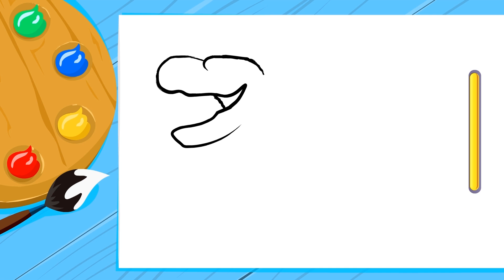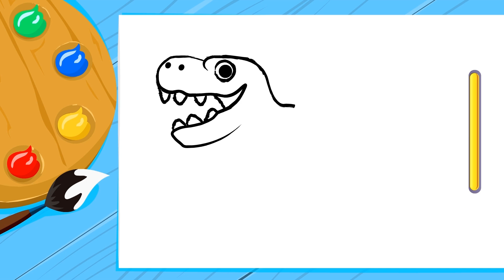¡Nuevo! ¡Hay que salvar al bebé topo! Reciclemos la basura para conseguirlo | Superzoo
¡Nuevo!

¡Todo el campo está lleno de basura! Y las entradas a la topera donde vive la familia topo han quedado atascadas. El pequeño bebé topo, se ha quedado atrapado y sólo podrá salir si ayudamos al equipo Superzoo a reciclar la basura. ¿Nos ayudas? ¡Salvemos el medio ambiente una vez más!

Aprendemos a reciclar de forma divertida y ayudamos al planeta Tierra.

📲👾 ¡Diviértete con nuestra APP Oficial de Android!

Valores de Superzoo: información importante para los padres

Superzoo es una serie animada para niños de 2 a 7 años centrada en aprender sobre temas sensibles al medio ambiente como el plástico en el mar, el reciclaje, la contaminación del aire, el respeto a los animales y muchos otros, según lo define la agenda ambiental de las Naciones Unidas. Los guiones de Superzoo siempre comparten otros valores importantes como los beneficios de la actividad al aire libre, el trabajo en equipo y la creatividad, al tiempo que invitan a sus hijos a divertirse y vivir grandes aventuras.